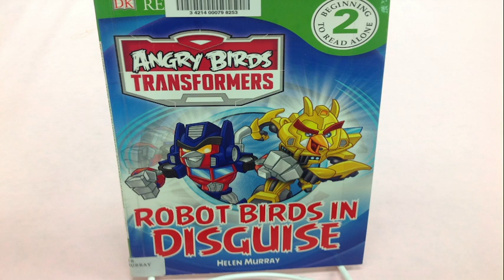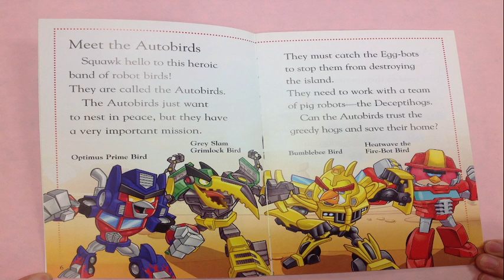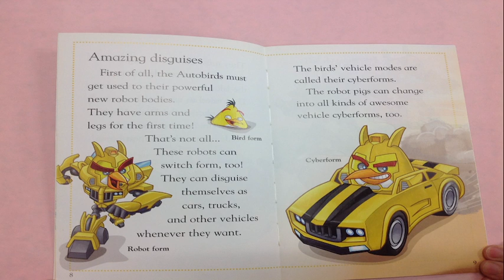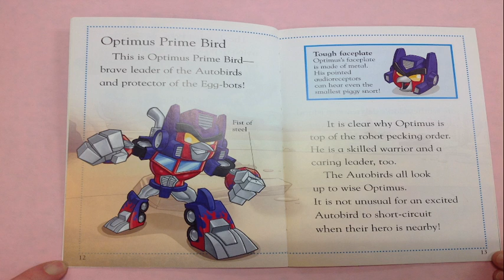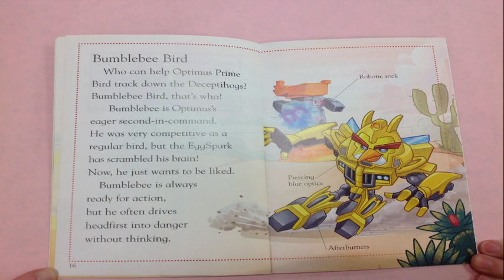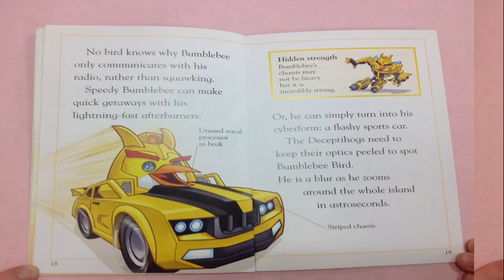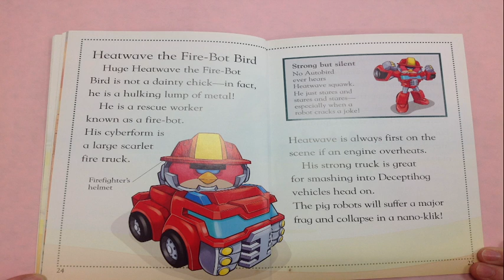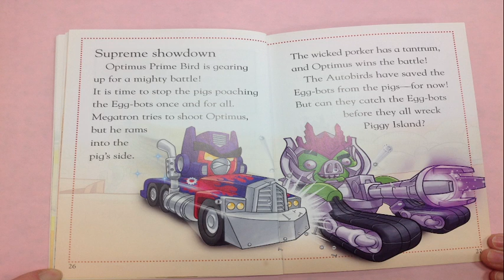Angry Birds Transformers: Robot Birds in Disguise Read Aloud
Angry Birds Transformers: Robot Birds in Disguise. Read Aloud. We will learn from the Autobirds that teamwork is the best way to save Piggy Island from the wrath of the Deceptihogs. Follow Optimus Prime Bird, Grey Slam Grimlock Bird, Bumblebee Bird, and Heatwave the Fire-Bot Bird as they battle Energon Starscream Pig, Dark Megatron Pig, Galvatron Pig, Lockdown Pig, and Soundwave Pig for the fate of Piggy Island.